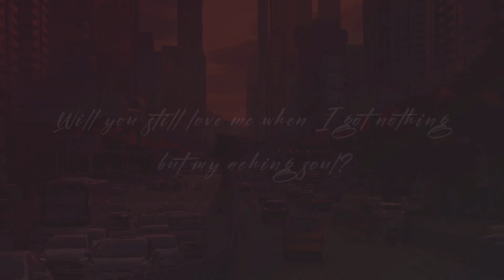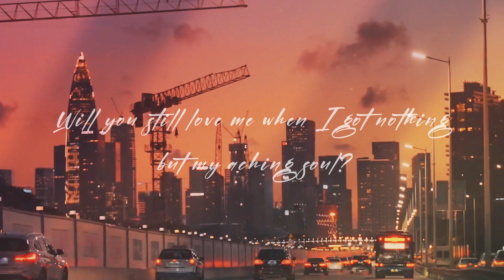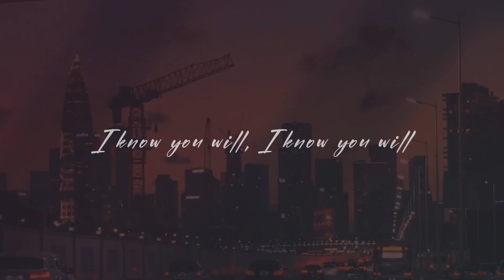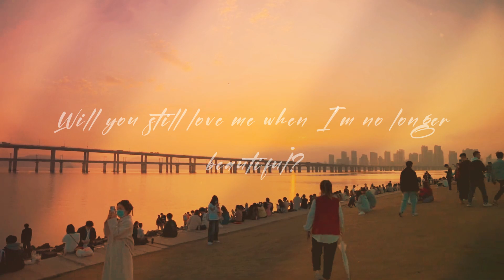Young and Beautiful (sped up reverb +lyrics)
I've seen the world, done it all, had my cake now